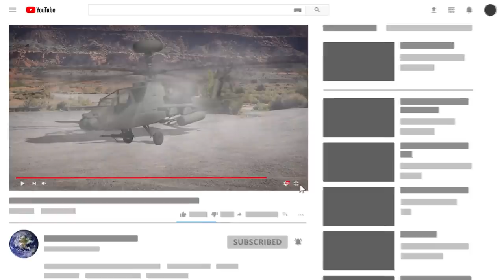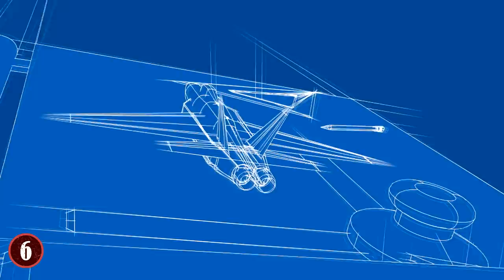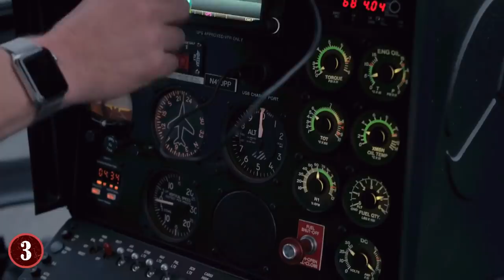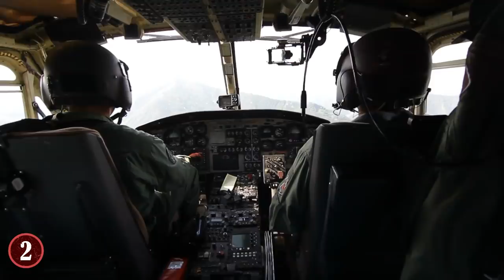Most AMAZING Military Aircraft!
Check out the Most AMAZING Military Aircraft! From the ultimate fighter jets to other incredible military planes, this top 10 list of airplanes and carriers will amaze you!

9. GRUMMAN F6F HELLCAT
The F6F Hellcat was an improved version of Grumman’s previous F4F fighter aircraft. It had a top-rate climbing ability, reaching an altitude of up to 37,000 feet at a rate of 3,410 feet per minute, and could take off reliably from aircraft carriers. This fighter plane was heavily used in the U.S. Navy carrier offensive during World War II, entering the war in September 1943 and ultimately winning three-quarters of the U.S. Navy’s Pacific aerial victories.

8. MCDONNELL DOUGLAS F-15 EAGLE
This twin-engined, all-weather, American-built tactical fighter aircraft was immediately recognized as the world’s best fighter plane when it first came into service in 1976. It was built by McDonnell Douglas, now known as Boeing. Early on in the Vietnam War, tensions developed between the U.S. Air Force and U.S. Navy over future tactical aircraft.

7. LOCKHEED MARTIN/BOEING F-22 RAPTOR
Developed by Lockheed Martin and Boeing, the single-seat, twin-engine F-22 Raptor is an extremely advanced tactical fighter. The integrated avionics and superior performance make the F-22 stealthy and highly maneuverable. It was inducted by the US Air Force as an air-superiority fighter and later evolved into a multimission fighter aircraft.

6. DASSAULT RAFALE
Described by French manufacturer Dassault Aviation as an “omnirole” fighter, the Rafale is a twin-engine aircraft designed to perform a wide range of duties, including  air sovereignty, deep strike, reconnaissance and airborne nuclear deterrence.

5. F-4 PHANTOM II
The McDonnell Douglas F-4 Phantom II was originally developed for the U.S. Navy as a tandem two-seat, twin-engine, long-range supersonic jet interceptor and bomber, and was designed to be an all-weather aircraft. It was first put into service by the Navy in 1960 and was adopted by the Marine Corps and Air Force after proving to be highly adaptable.

4. A/V-8B HARRIER II
The AV-8B Harrier II is a single-engine ground-attack aircraft manufactured by Boeing. It was designed in the late 1970’s and has the unique capability of vertical or short takeoff and landing. Named after a bird of prey, the Harrier II is typically used for light attack or multi-role missions ranging from close air support of ground troops to armed reconnaissance.

3. F-117 NIGHTHAWK
Formerly operated by the U.S. Air Force, the Lockheed F-117 Nighthawk is a single-seat, twin-engine attack aircraft. It was the first operational aircraft to be designed around stealth technology, and although it was commonly referred to as a “stealth fighter,” the F-117 was used strictly as a ground-attack aircraft.